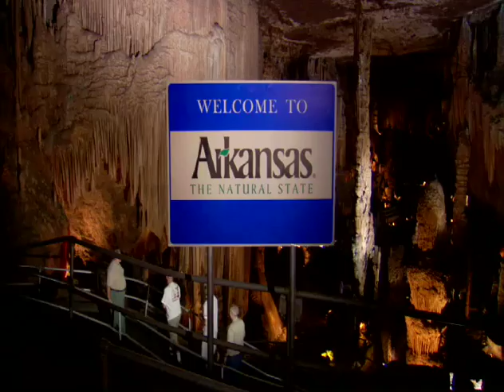"The Secret's Out (aka You Won't Believe)" Music Video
Boondogs perform the theme song for the 2009 Arkansas Parks and Tourism TV campaign.